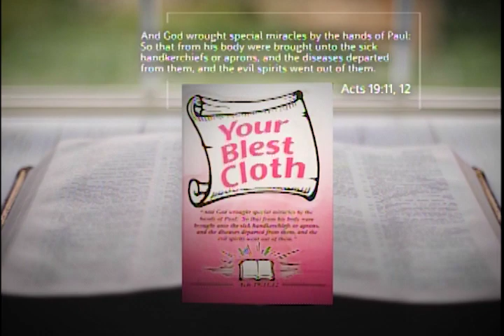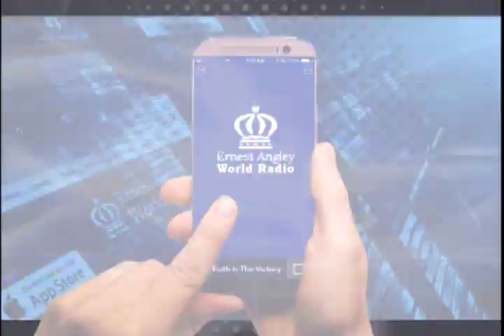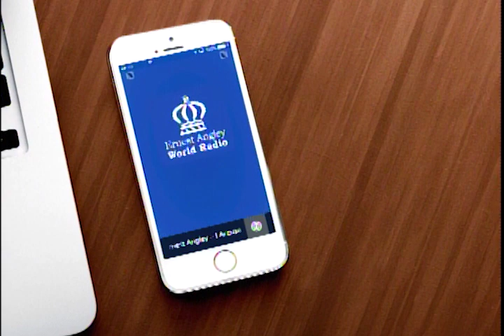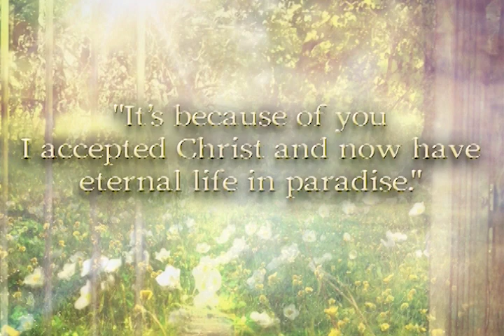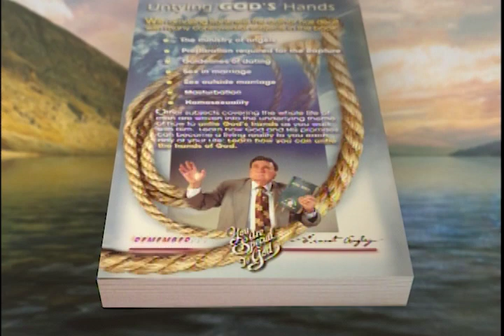The Ninety and Nine Club - May 16, 2019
The Ninety and Nine Club | The Ninety and Nine Club - May  16, 2019

Cathy Millar with the Voice of Foreign Missions shares testimonies from around the world. With music by The Holy Soul Trio, The Cathedral Boys and more.

If you enjoyed The Ninety and Nine Club, let us know by hitting the thumbs up button.